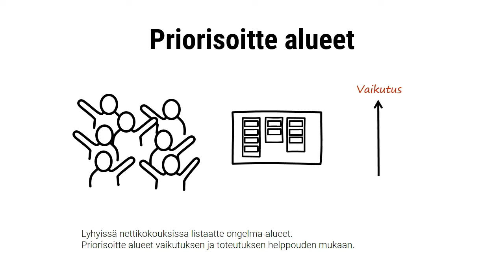Pelikirjalla helpotat johtamista, Markus Westerlund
Johtamisjärjestelmä kuulostaa todella konemaiselta konseptilta. Olemme sen sijaan käyttäneet sanaa Pelikirja ja luoneet sen porukan kanssa yhdessä. Tulokset rokkaavat.

Ei ole kiva pelata lätkää ilman mitään sääntöjä. Jotain pitää olla jotta peli sujuu.
Nykyään kun ihmisten tulee osata johtaa myös itseään,
on hyvä pohtia kimpassa mitä pelisääntöjä tarvitaan.

Pyydä joukko vapaaehtoisia työhön. Saat nähdä että heitä ilmoittautuu useita.
Lyhyissä nettikokouksissa listaatte ongelma-alueet.
Priorisoitte alueet vaikutuksen ja toteutuksen helppouden mukaan.

Pieni brainstorm ja pelisäännöt  on muotoiltu.
Tällä tavalla isketään juuri siihen mistä on tarve, suoraan ytimeen.

Pelisäännöille on yleensä sosiaalinen tilaus. Asiakaskokemus paranee ja sisäinen kitka vähenee. Enjoy!